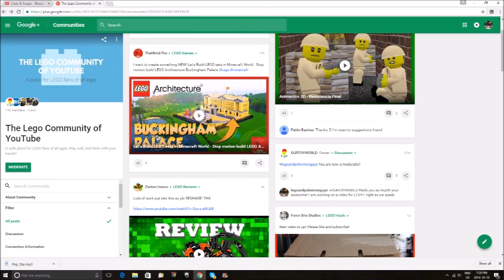CLOSE UP BIRDS AND CHIPMUNKS! "The birds were talking!"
In this video I show you all the birds and chipmunks that I saw on my trip during Thanksgiving!